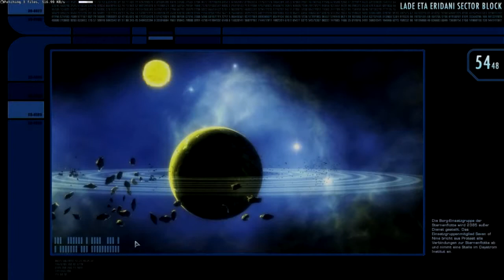Let's Play Star Trek Online [040] [Deutsch]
«LET'S PLAY Star Trek Online»

«Informationen zu Star Trek Online»
In Star Trek Online, the Star Trek universe appears for the first time on a truly massive scale.

In this free-to-play massively multiplayer online game from Cryptic Studios, players can pioneer their own destiny as Captain of a Federation starship. Or they can become a Klingon Warlord and expand the Empire to the far reaches of the galaxy.

Players will have the opportunity to visit iconic locations from the popular Star Trek fiction, reach out to unexplored star systems and make contact with new alien species. With Episode Missions, every moment spent playing Star Trek Online will feel like a new Star Trek episode in which you are the star.

Immerse yourself in the future of the Trek universe as it moves into the 25th century: a time of shifting alliances and new discoveries.